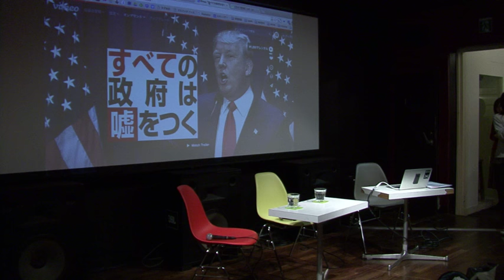映画「すべての政府は嘘をつく」トークイベント金平茂紀Ｘ白石草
ドキュメンタリー映画「すべての政府は嘘をつく」プレミア上映後のトークイベントをライブ配信しました。